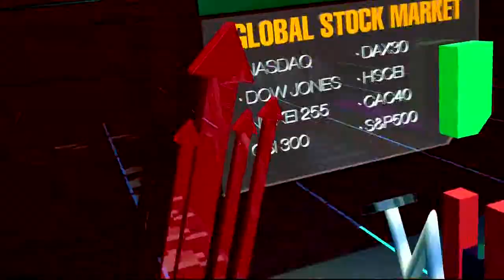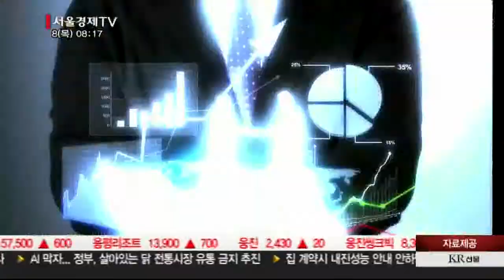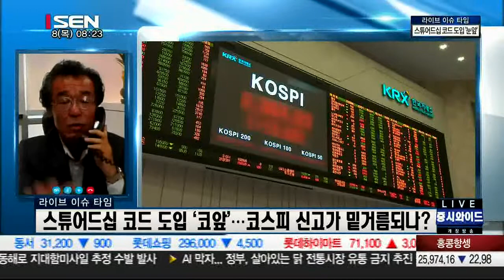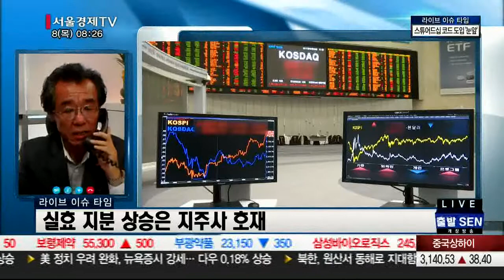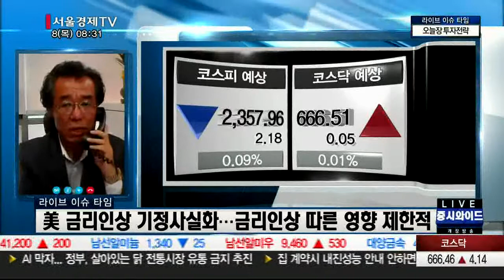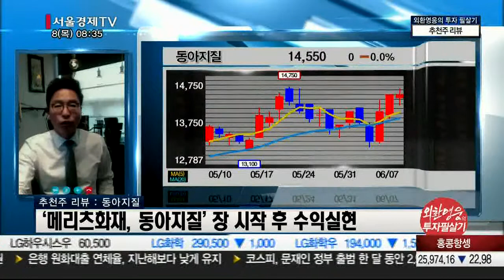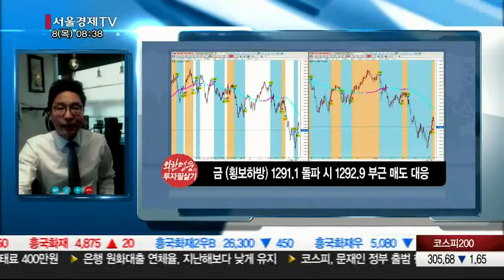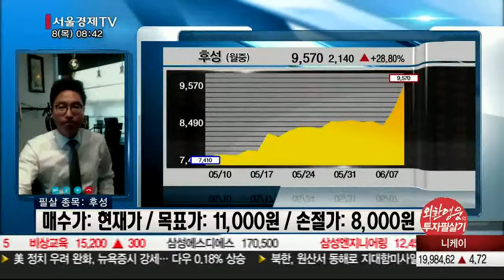20170608_출발 증시와이드_1227회_1부